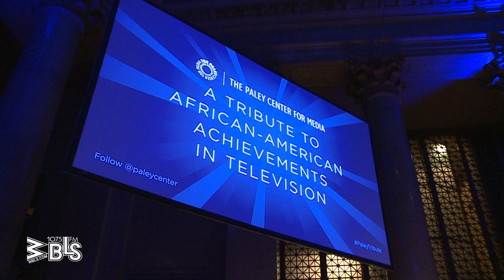Phylicia Rashad, Kerry Washington + Gabrielle Union talk African American Strides in Television